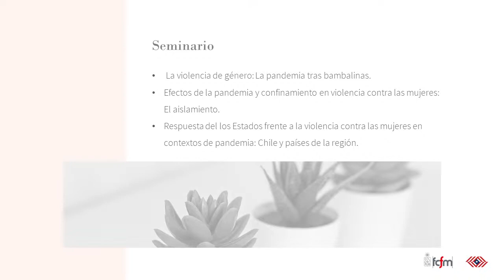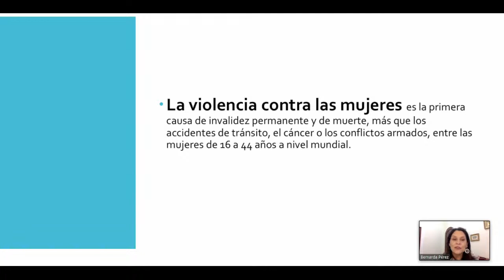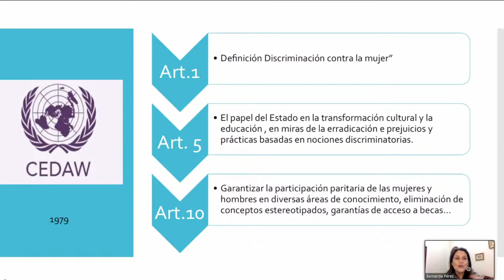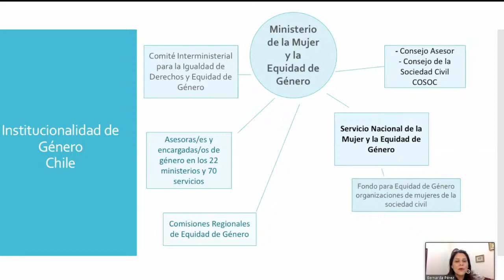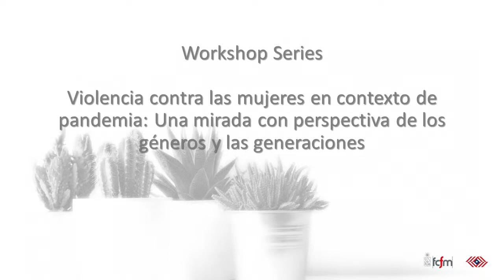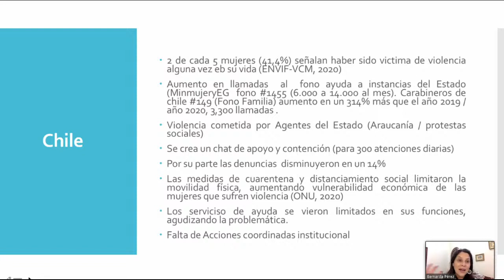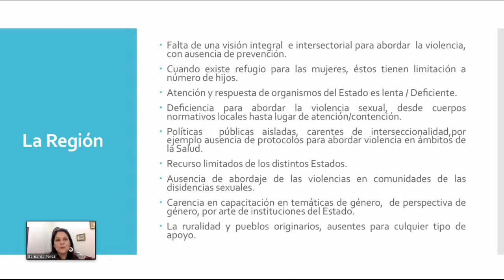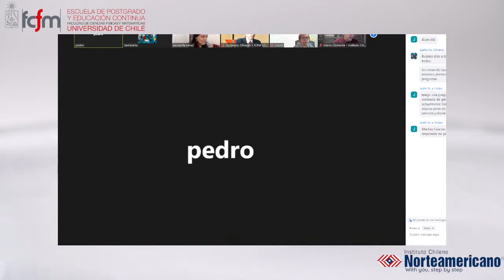Workshop Series: Violencia contra las mujeres en contexto de pandemia.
Temas:
- La violencia de género: La pandemia tras bambalinas.
- Efectos de la pandemia y confinamiento en violencia contra las mujeres: El aislamiento.
- Respuesta del los Estados frente a la violencia contra las mujeres en contextos de pandemia: Chile y países de la región.

Expositora:
Bernarda Pérez Carrillo
Psicóloga, Universidad Diego Portales; Magíster en Psicología mención Educación, Pontificia Universidad Católica de Chile; Diplomado en Género, Salud y Ley 21.030.
Ex Subsecretaria del Ministerio de la Mujer y Equidad de Género, en el Gobierno de la Presidenta Michelle Bachelet (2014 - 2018); ha realizado asesorías a diferentes instituciones de educación superior en la creación de protocolos contra la violencia de género, además de académica en cursos de Géneros y políticas públicas y Aprendizaje, Género y Educación; investigadora en temas de Género y Educación y Género y Políticas Públicas, Liderazgo.